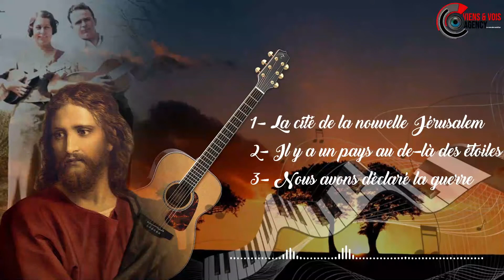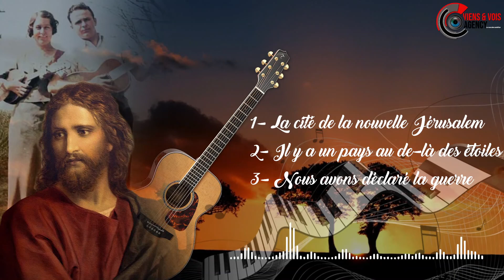🔴CANTIQUES DU MESSAGE DU TEMPS DE LA FIN NOUVEAU STYLE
Dans cette compilation, nous avons trois cantiques qui ont été chanter sous inspiration sans modification.
Ils sont destinés pour vous accompagner dans vos Adorations, vos Louanges ou encore vos Méditations.
1- La cité de la nouvelle Jérusalem
2- Il y a un pays au de-là des étoiles
3- Nous avons déclaré la guerre